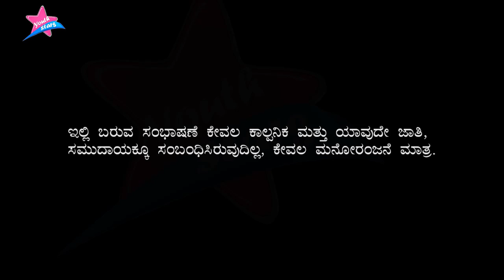ಹುಚ್ಚ ವೆಂಕಟ್ v/s ನಿತ್ಯಾನಂದ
we are the bridge to fulfill the dreams of youths.